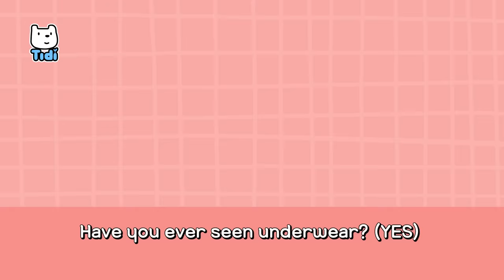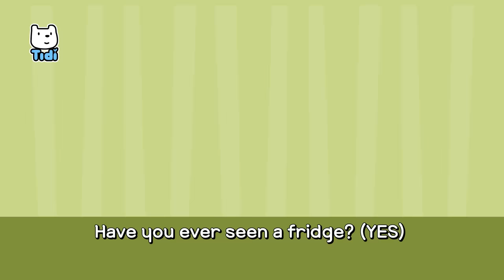Lion in Underwear ♪ | Animal Songs | Sing Along with Tidi Songs for Children★TidiKids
Lion in Underwear ♪ | Animal Songs | Sing Along with Tidi Songs for Children★Tidi Kids

Lion in Underwear ♪

Have you ever seen a lion? (YES)
King of the jungle, lion
A loud lion

Have you ever seen underwear? (YES)
Pretty, floral underwear
Pink, floral underwear

“But have you seen a lion in underwear?”

“Never”

Lalala Lalalala
Lalala Lalala
Lalala Lalala

A lion in underwear

Have you ever seen a shark? (YES)
King of the ocean, shark
A scary shark
Have you ever seen a toilet? (YES)
White toilet in the bathroom
Shiny, white toilet

“But have you seen a shark sitting on a toilet?”

“Never”
Lalala Lalalala
Lalala Lalalala
Lalala Lalalala

A shark on a toilet

Have you ever seen an elephant? (YES)
A giant elephant
A giant elephant

Have you ever seen a fridge? (YES)
A boxy fridge
A big, boxy fridge

“But have you seen an elephant in a fridge?”

“Never”

Lalala Lalalala
Lalala Lalalala
Lalala Lalalala

An elephant in a fridge

Get up~ and dance together
Lalala Lalala